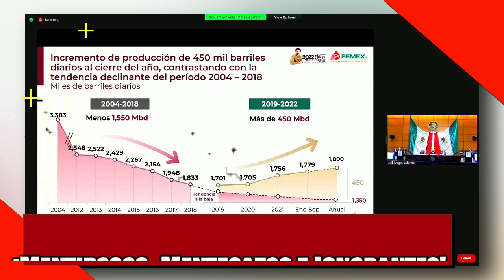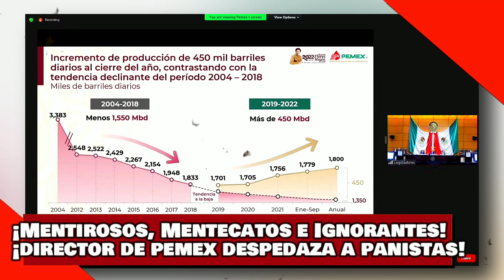¡VEAN! ¡MENTIROSOS, MENTECATOS e IGNORANTES! ¡El DIRECTOR de PEMEX DESPEDAZA a los PANISTAS!